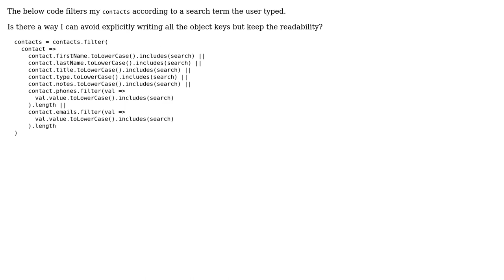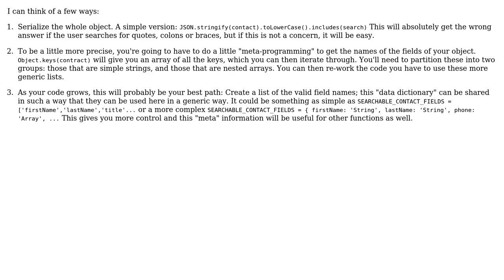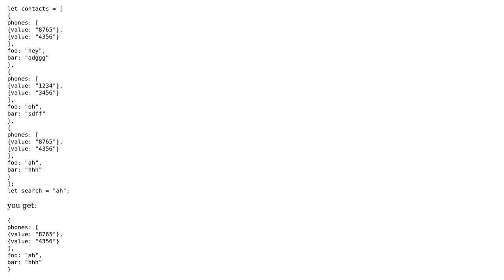Filter results by a search term (2 Solutions!!)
Filter results by a search term

With thanks & praise to God, and with thanks to the many people who have made this project possible! | Content (except music & images) licensed under CC BY-SA | Music | Images & others | With thanks to user user3378165 user ndp user Miguel Alorda and the Stack Exchange Network Trademarks are property of their respective owners. You are responsible for your own actions.